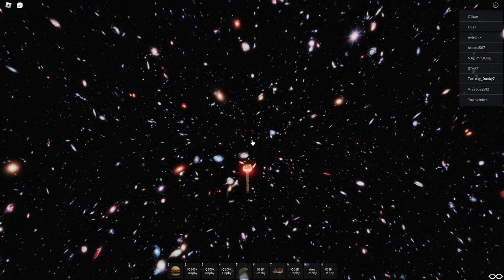How To Get 2m IQ Trophy in IQ Obby